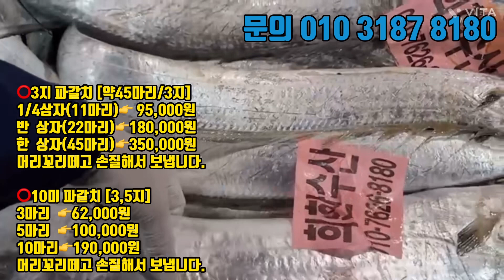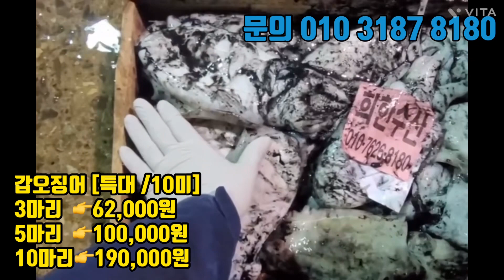4월5일(수) 오늘의 판매 생선 안내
🏷민어

통치[15미/40cm]
5마리  👉40,000원
10마리👉72,000원
15마리👉100,000원

통치[10미/45~50cm]
3마리  👉40,000원

통치[6미-1미당 2kg]
2마리  👉44,000원

🏷참가자미
•백반집, 한정식 탕거리로 많이 나갑니다.
•콜라겐이 많아서 구워도 쫀득쫀득,탕으로는 국물 맛이 좋은 생선

참가자미 [16kg/25cm전후]
4kg  👉39,000원
8kg  👉70,000원
16kg👉130,000원

참가자미 [20미/35cm전후]
1/4상자👉39,000원
반 상자👉68,000원
한 싱지👉125,000원

참가자미 [15미/40cm전후]
5마리  👉49,000원
10마리👉89,000원
15마리👉125,000원

🏷서대
•서대는 튀기듯이 구워야 겉은 파삭하고 속은 부드럽고 고 소해요(개인적인 취향^^)

서대 [15미/35cm]
5마리  👉51,000원
10마리👉92,000원
15마리👉130,000원

갑오징어 [특대 /10미]
3마리  👉62,000원
5마리  👉100,000원
10마리👉190,000원

특대고등어 [20미/특대사이즈]
5마리  👉40,000원
10마리👉70,000원
20마리👉130,000원

🏷꽃게
•알가득한 암꽃게로 밥도둑 양념게장으로 한끼뚝딱
•시원하고 구수한 국물맛이 일품인 꽃게탕으로도 좋아요

암꽃게
2kg 8-10마리👉84,000원

🏷흑산도 홍어
•정품 이력 바코드를 꼭 확인하세요
•오직 흑산도에서만 나오는 국내산100% 흑산도 홍어입니다.

흑산도 홍어[8kg]
1마리(통으로)👉240,000원
📌홍어 손질 가능 손질비 포함.

7kg 👉119,000원
8kg 👉136,000원
10kg👉170,000원

🏷배송 안내
🔴택배

🏷주문 안내
•입금계좌: 새마을 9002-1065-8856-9 김희옥